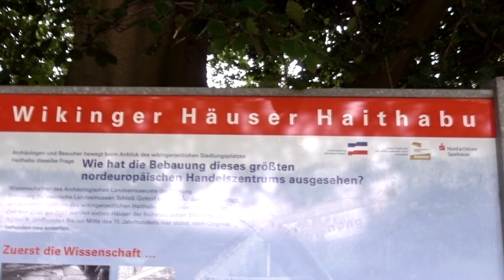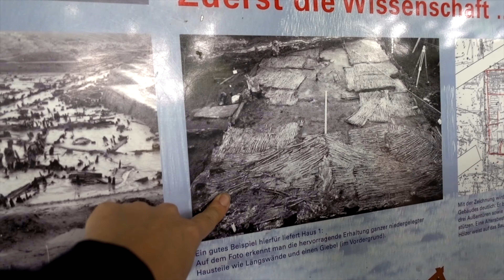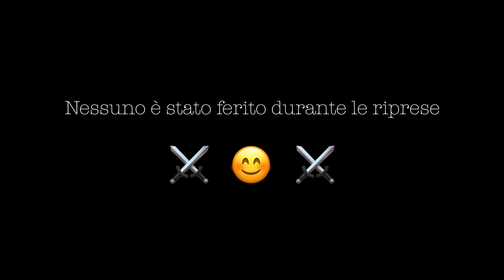I vichinghi sono ancora vivi? GERMANIA | HAITHABU il villaggio dove ancora vivono i veri Vichinghi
HAITHABU il villaggio dove ancora vivono i veri Vichinghi. Nel Nord della Germania, sul mar Baltico esiste ancora un villaggio dove si possono incontrare e scoprire come vivano i vichinghi. si tratta del villaggio museo di Haithabu, che ogni anno nel periodo estivo ospita diversi eventi a cui partecipano persone provenienti da tutto il mondo accomunate dalla passione per la cultura, la storia e le tradizioni vichinghe, un tuffo nel passato come solo qui si può vivere anche trovandosi nel bel mezzo di un duello all'ultimo sangue con spade, scudi e asce affilatissime.